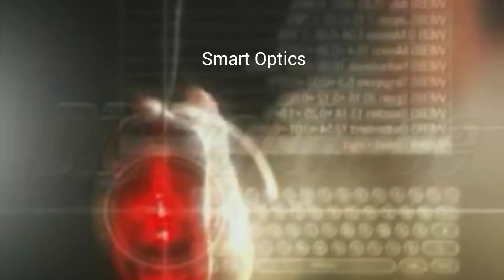Smart Optics BGA